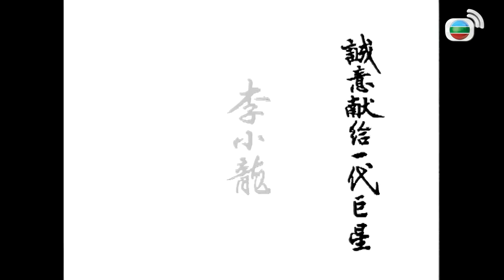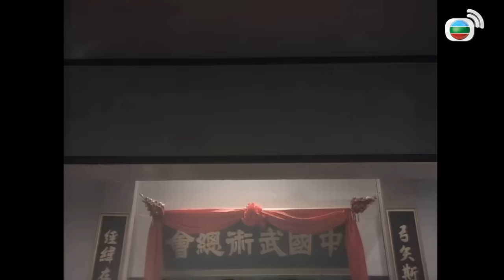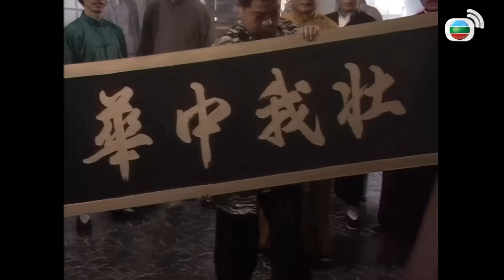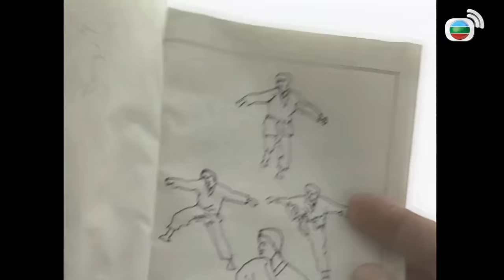TVB Tinh Võ Môn tập 1/30 | tiếng Việt | Chân Tử Đan, Vạn Ỷ Văn, Cao Hùng | TVB 1995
Phim TVB Tinh Võ Môn (Fist of Fury)
Diễn viên: Chân Tử Đan | Vạn Ỷ Văn | Cao Hùng | Doãn Thiên Chiếu | Lưu Chí Vinh | Kênh TVB tiếng Việt

✨Nội dung phim: Trần Chân là một anh chàng sống ở thôn quê, cả thôn bị cướp bóc nên anh phải lên Thượng Hải kiếm sống. Anh dắt theo đưa em gái, tìm chú ruột để đòi tiền, nhưng không ngờ người chú lại nuốt lời không trả, không những không cưu mang giúp đỡ mà còn đuổi họ ra khỏi nhà. Hai anh em lưu lạc khắp nơi, may mắn sau đó được cô gái Tiểu Yến giúp đỡ...